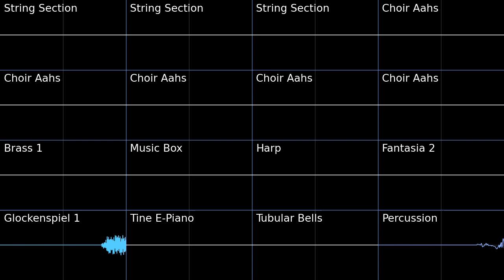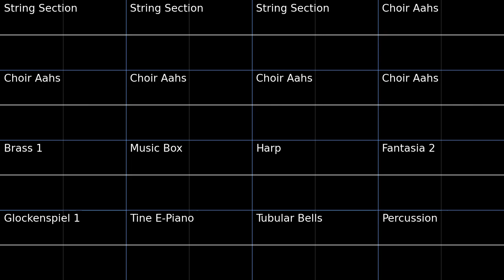Glacier Palace Western Spire - Gates To Infinity PMD2 Soundfont Cover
I didn't realize how interesting this tune and Eastern Spire is until now.

Glacier Palace Western Spire - Gates To Infinity